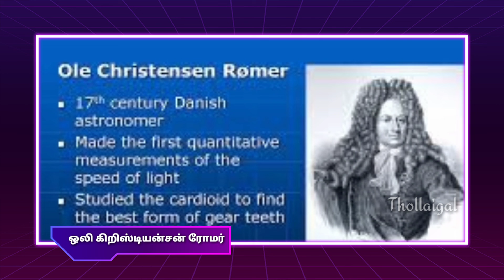செப்டம்பர் 25 _ September25 history _Today's history_#Thollaigal _ S T Karthick_news_Tamil_history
Thollaigal official